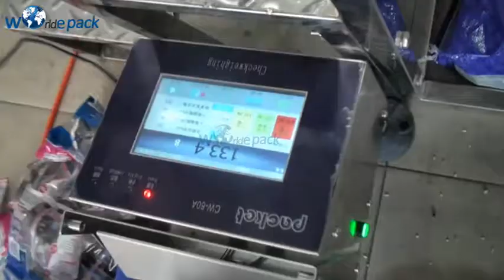WE LS7 Furniture Kit Door Hinge Screw Packing Machine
Looking forward cooperation with you .